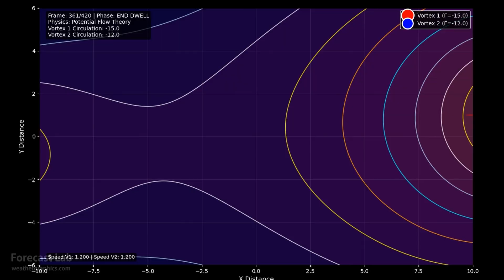Fri 9/26/25 - US weather | Hurricane Humberto & possible Hurricane Imelda | Alaska windstorm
00:00 Intro
00:25 Tropical update
02:44 Surface analysis
03:56 Monsoon graphics
04:29 Upper air
05:46 Alaska windstorm
09:05 Arizona severe storms
11:36 Temperature & precipitation
13:19 Synoptic forecast
15:09 Closing
16:36 Cross sections